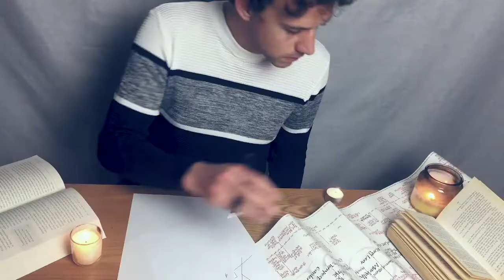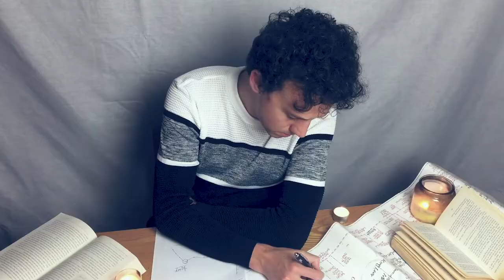The Answer - From 'Fallen'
'The Answer' - from my musical 'Fallen', performed by Elliott Wooster (as Isaac Newton), Mikey Wooster (as Robert Hooke) and Grant Cartwright (as Edmund Halley).

Royal Society president, Christopher Wren, challenges Robert Hooke and the up-and-coming Edmund Halley to prove inverse square law in just 2 months. Halley hands the task over to Isaac Newton (as a far better mathematician).

Hooke and Newton then rush to get to the answer, Hooke complacent and unaware he’s actually racing against Newton. He eventually gives up while Newton obsessively powers on, fuelled by all the years of Hooke belittling him and the knowledge that he is the far greater mathematician.
Just before time runs out, Newton reaches an answer.